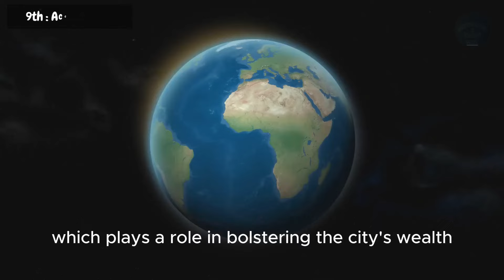Top 10 Richest Cities In Africa You Need to Know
Welcome to our captivating journey across the vibrant continent of Africa, where economic prowess meets cultural dynamism! In this video, we delve into the heart of wealth and opulence, uncovering the top 10 richest cities that stand as beacons of prosperity amidst diverse landscapes and cultures.

From the bustling streets of Luanda to the cosmopolitan flair of Accra, each city on our list showcases unique economic strengths and growth opportunities. Join us as we traverse the financial hubs of Durban, the historic charm of Casablanca, and the administrative center of Pretoria.

Nairobi's entrepreneurial spirit, Lagos' bustling markets, and Cape Town's breathtaking vistas await your exploration, while the majestic allure of Cairo and the bustling metropolis of Johannesburg beckon with promises of investment and innovation.

Throughout this journey, we'll unveil the economic drivers, cultural landmarks, and investment potentials that define these cities as Africa's wealthiest. Whether you're a business enthusiast, a traveler seeking new adventures, or a curious mind eager to learn, this video promises to enlighten and inspire.

Now, take a seat back, unwind, and join us as we set off on an incredible journey through the top ten wealthiest cities in Africa, where opportunity is endless and wealth meets wonder. Now let's get started!